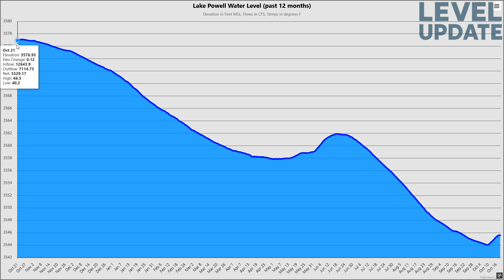Lake Powell’s Comeback PAUSES — Stability After the Colorado Flood Boost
Lake Powell’s rise from the Colorado floods has finally leveled off. As of October 19th, 2025, the reservoir stands at 3,545.59 feet, holding steady after weeks of minor increases.

source: uslakes